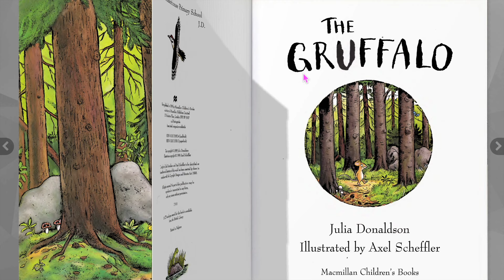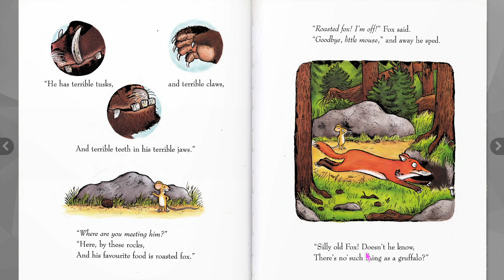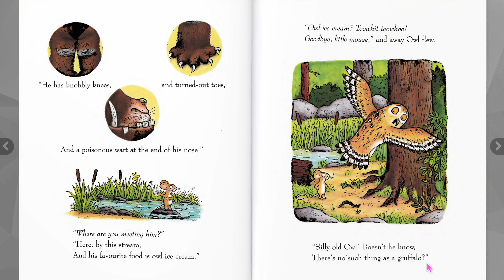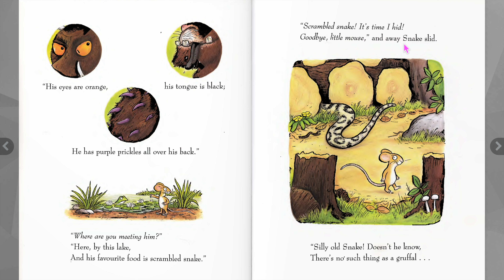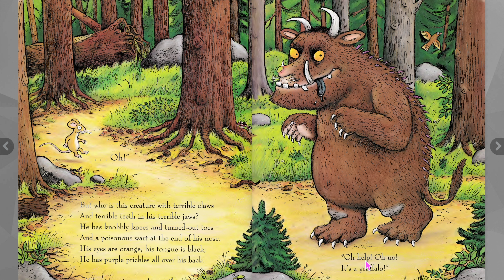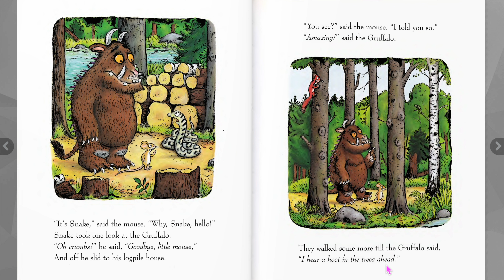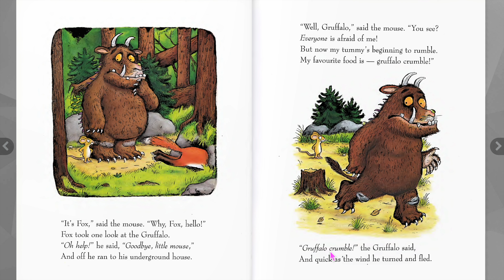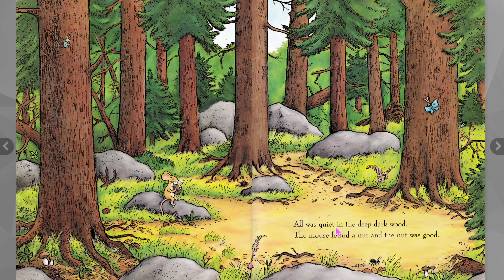🌳🐍 Discover the Mysterious Forest with 'The Gruffalo' | Kids Book Reading Aloud 📚🎉 | Bedtime Story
🌲📚 Embark on an Unforgettable Adventure with 'The Gruffalo' | Children's Book Reading Aloud.

Welcome to Kiwi English Online! Join English Teacher Jerry on an exciting journey as he brings the enchanting story of "The Gruffalo" to life. Get ready to dive into the magical world of the deep, dark woods and meet captivating characters in this read-aloud adventure.

Synopsis:
Venture into the forest with Mouse as he encounters various animals who want to make him their meal! To outwit them, Mouse invents a fearsome creature called the Gruffalo. But what happens when Mouse actually comes face-to-face with his imaginary creation? This charming tale of cleverness and courage teaches children the importance of wit and resourcefulness.

🔍🌳 Dive into a World of Imagination and Learning:
Immerse yourself in the captivating storytelling skills of Teacher Jerry as he guides you through the pages of "The Gruffalo". Watch, listen, and let your imagination roam free as you journey alongside Mouse through the woods, meeting the cunning Fox, the sneaky Snake, and the wise Owl.

📖🎉 Join the Reading Adventure:
Let your child's imagination flourish and language skills develop through the power of storytelling. Encourage them to engage with the story, predict outcomes, and explore the wonderful world of literature. Whether you're a young reader, a parent, or a teacher, "The Gruffalo" offers timeless lessons and moments of joy for all.

Join our ever-growing community of learners who are passionate about exploring stories and expanding their language skills. Together, let's ignite the love for reading and learning in young hearts!